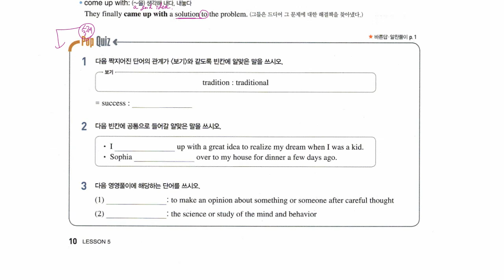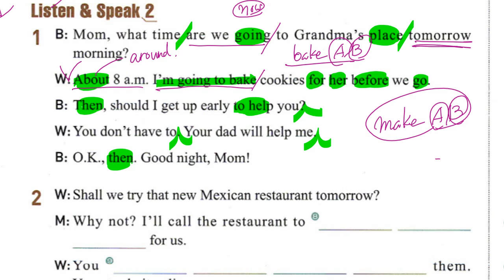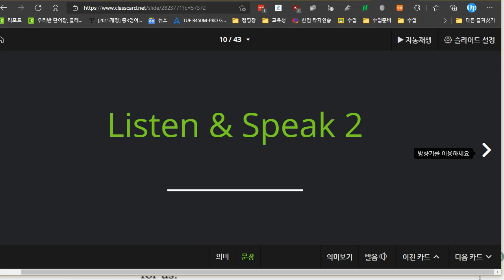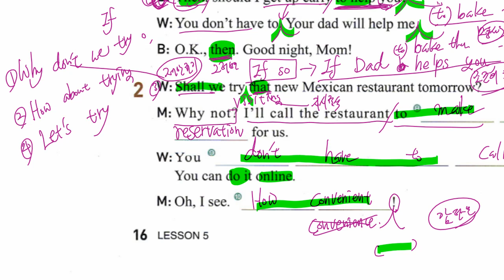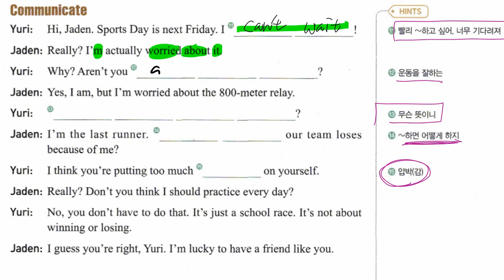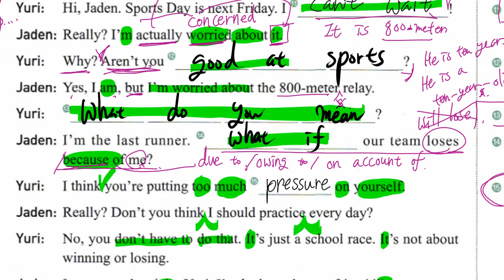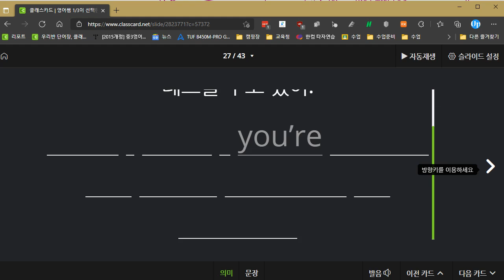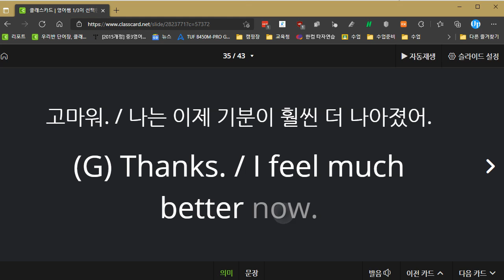중3 2021 09 01 구미중 도송중 미래엔 5과 내신대비 수업